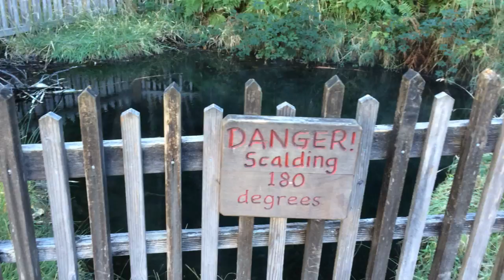Breitenbush - off grid Water Blessing Walk in Oregon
An intentional community founded around 1979, a lovely group of loving dedicated souls care take this heaven on earth. The hot spring continually bubbles up from Mother Earth at 180 degrees Fahrenheit. A little too hot to tip my little toe into. :-)
A deep well was drilled which is now a capped geyser, also very very hot which is directly connected to the natural sauna. This natural hot water is piped to 7 other soaking pools on the property. My favorite was the silent pool which was usually around 103 to 107 degrees. Aaaah Meditation at its best.
• Natural hot spring pools, tiled tubs and steam sauna
• Sumptuous organic vegetarian cuisine-3 meals a day
• Cozy cabins with geo-thermal heat and camping in summer
 • Over 150 workshops, conferences, and celebrations annually
• Daily Well-being programs like Yoga, EDGU and meditation
• Historic Lodge with spacious decks
• The Sanctuary for meditation, reflection and yoga
• Gift shop with books and artisan crafted gifts
• Library for lounging and reading
• Ancient forest trails
• Stone Labyrinth
• Massage

Breitenbush Retreat and Conference Center is a worker-owned cooperative and
intentional community on 154 acres of wildlife sanctuary in the
Willamette National Forest of the Oregon Cascades.

Blessing, praying and singing to this water, not only the hot spring but also the beautiful Breitenbush River, helped me reclaim my balance and integrity from two months on the road. The workshops that were included in the bed accommodation were exactly what I needed. Plus 3 vegetarian meals a day, use of the grounds, library, lodge, soaking tubs, and labyrinth were included. You can't help but relax here.
My relaxation included emotional release. A Core Energetics class got me in touch with my deeper being. A writing class, writing from the heart, opened me to my true desires. And a Tai Massage class was just plain relaxing and fun.

An unexpected break from driving across country for 2 months.